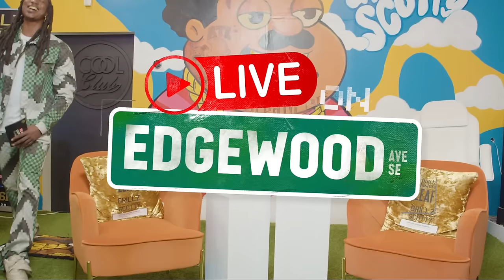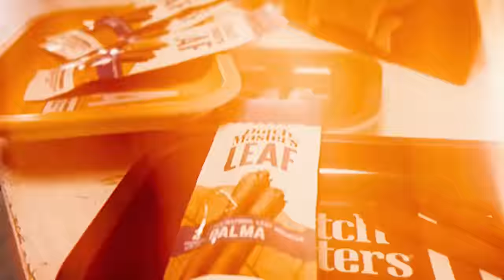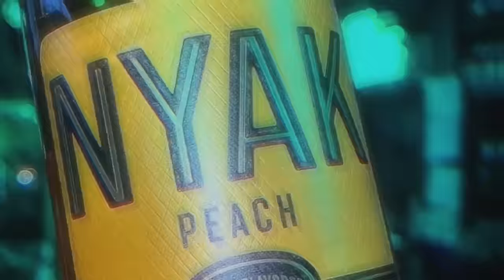LIVE ON EDGEWOOD | FEATURING RAY DANIELS | EPISODE 001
Scotty ATL & Co-Host Erica Duchess have deep conversations big laughs with some of the realist in the game. Buckle your seatbelts you’re in for a ride on Edgewood in ATLANTA!  On this episode Ray Daniel's chops it up with Scotty ATL "LIVE ON EDGEWOOD".